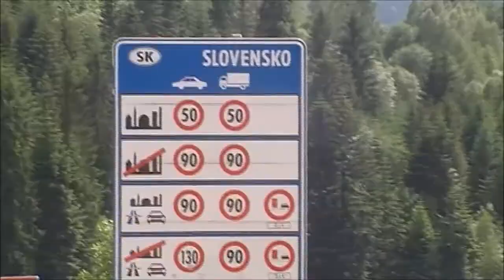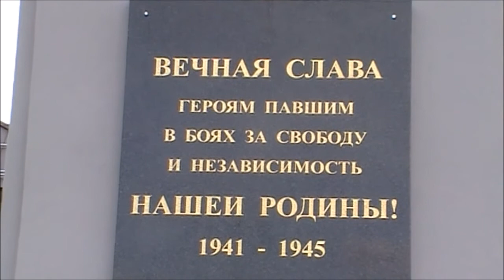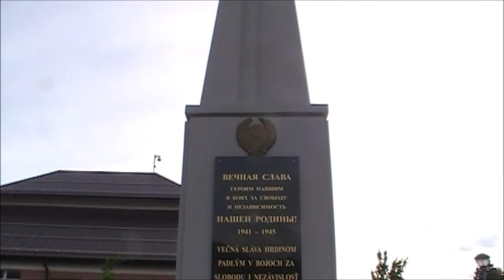Oszczadnica 14.06.2015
Wyprawa rowerowa po okolicach Czadcy na Słowacji.